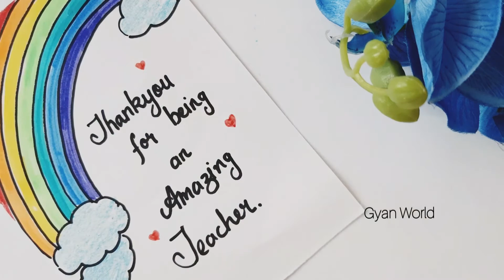Thank you Card for teacher.How to make a thank you card for teacher@Gyan World for kids.